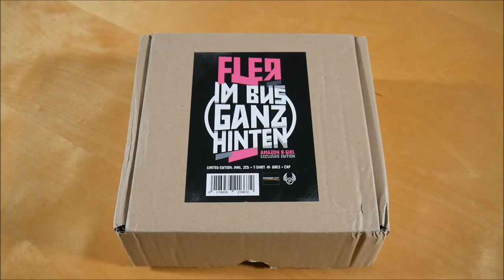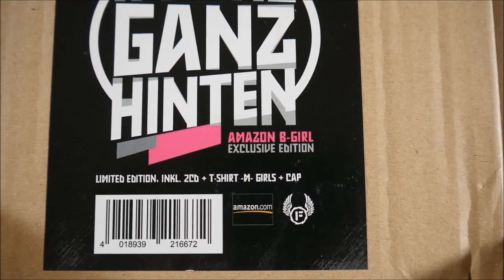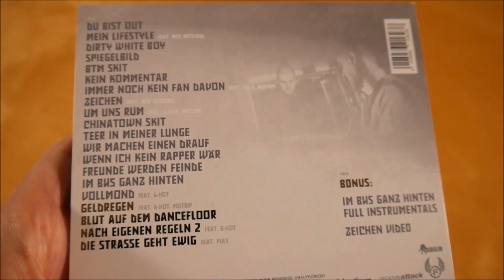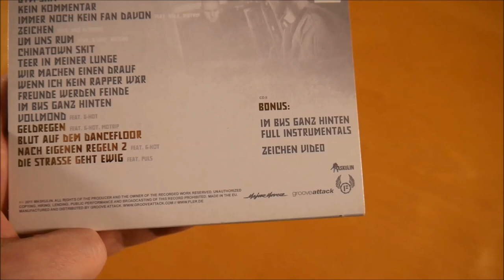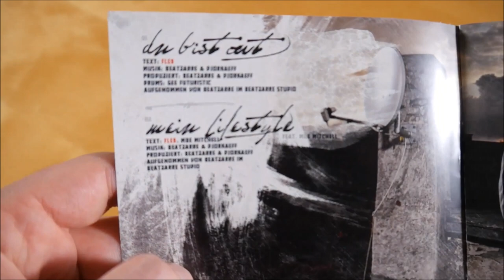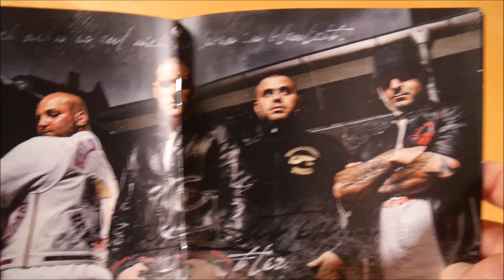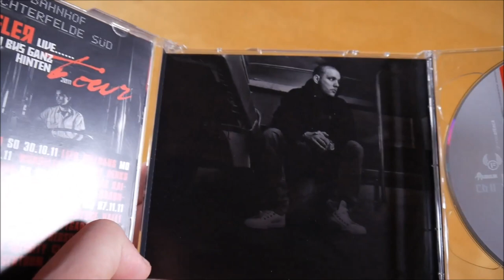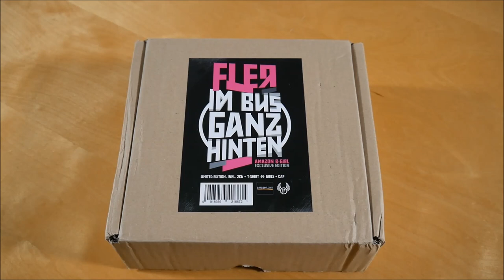Fler - Im Bus ganz hinten (Girl Edition) Box Unboxing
In diesem Video zeige ich euch die Im Bus ganz hinten (Girl Edition) Box von Fler.

► ALBUM INFOS
Fler – Im Bus ganz hinten
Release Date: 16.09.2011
Kaufpreis: 29,90 €

Fler - Im Bus ganz hinten (Boy Edition) Box Inhalt:
- Album
- Album Instrumentals
- Top
- Cap

Im Bus ganz hinten Tracklist:
01. Du bist out
02. Mein Lifestyle (feat. Moe Mitchell)
03. Dirty White Boy
04. Spiegelbild
05. BTM Skit
06. Kein Kommentar
07. Immer noch kein Fan davon (feat. MoTrip & Silla)
08. Zeichen (feat. Moe Mitchell)
09. Um uns rum (feat. Nicone & G-Hot)
10. Chinatown Skit
11. Teer in meiner Lunge
12. Wir machen einen drauf
13. Wenn ich kein Rapper wär
14. Freunde werden Feinde
15. Im Bus ganz hinten
16. Vollmond (feat. G-Hot)
17. Geldregen (feat. MoTrip & G-Hot)
18. Blut auf dem Dancefloor
19. Nach eigenen Regeln 2 (feat. G-Hot)
20. Die Straße geht ewig (feat. Puls)

Im Bus ganz hinten Info:
Das Album von Fler erschien am 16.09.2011 über Maskulin.